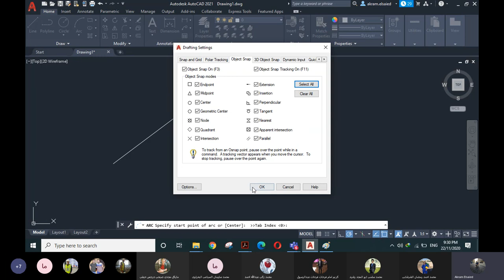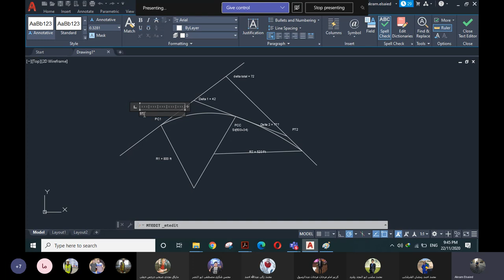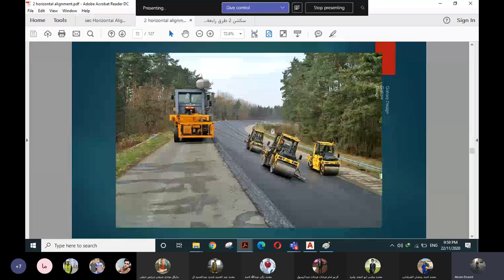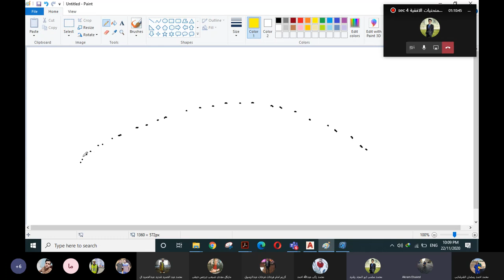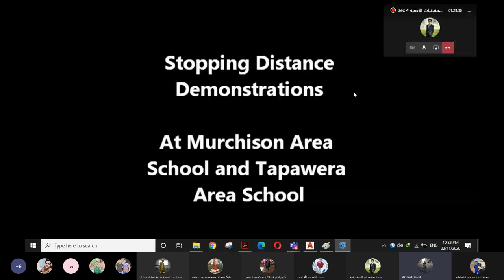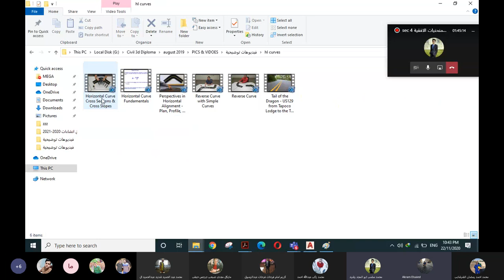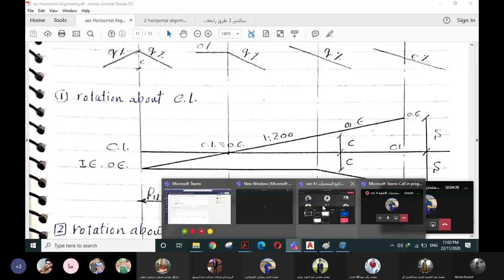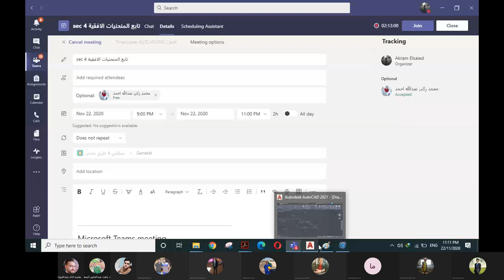سكشن طرق 4 م.اكرم